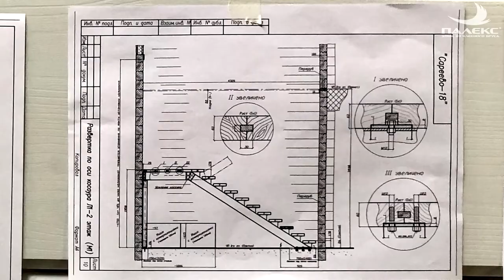Изготовление и монтаж лестницы в деревянном доме Палекс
Современная лестница для современного деревянного дома от Палекс!

Двухмаршевая лестница на металлическом каркасе. Массивные ступени из дуба, тонированного маслом, толщиной 60 мм. Ширина маршей 1500 мм. Прямые косоуры из металла сечением 200×100мм. Сложное ограждение из дерева и металла.

В конструкции данной лестницы реализован новый тип регулировки усадки дома относительно лестницы. Обычно мы устанавливаем регуляторы снизу косоуров и опорных столбов. Здесь регулировка происходит за счет скольжения перекрытия относительно косоуров на выходе лестницы.
Важным моментом было точное изготовление металлической несущей конструкции и деревянных элементов лестницы, например все пазы и отверстия в наполнении ограждений и поручне изготавливались с минимальным зазором  и монтировались на металлические столбы, где никакая корректировка не предусматривалась.
Вследствие чего при монтаже важно было максимально точно установить несущие элементы, чтобы ступени  и ограждения встали на свои посадочные места. Для этого использовались подъемные механизмы(таль) и лазерные приборы для контроля точности монтажа.

Подробное видео об истории строительства этого дома смотрите на нашем канале

С проектом дома из клееного бруса КАНАДЕЦ можно познакомиться на нашем сайте, перейдя по ссылке